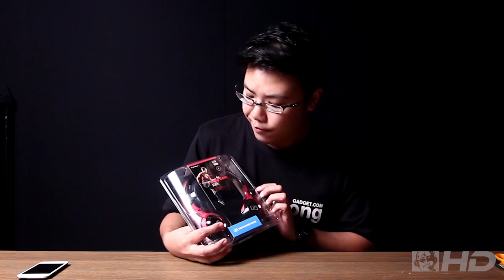รีวิว : หูฟัง Sennheiser HD-229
อีกครั้งกับเดอะแพะ และกับหูฟังแบรนด์เยอรมันจากค่าย Sennheiser นั่นเองครับ งวดนี้มากับหูฟังพกพาได้ง่ายๆ สไตล์ออนเอียร์ (วางแปะบนหู) สวมใส่สบายๆ พกใส่กระเป๋าขึ้นรถลงเรือไปเหนือล่องใต้ หน้าตาโฉบเฉี่ยวไฉไล สุ้มเสียงดีอย่างไร คลิกดูเดอะแพะเล่าได้เลยจ้าๆๆ